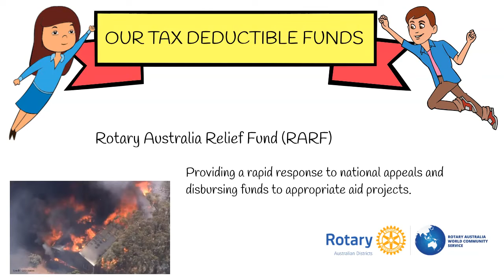RAWCS Funds Overview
A short intro to RAWCS and how we help Rotary Clubs.